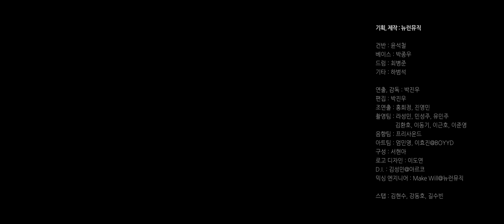공원에서 작은 콘서트 | 폴킴의 집들이 '첫 번째 이사 (한강공원)' [FULL]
기획, 제작 : 뉴런뮤직

건반 : 윤석철
드럼 : 최병준
기타 : 하범석
베이스 : 이연준

연출, 감독 : 박진우
편집 : 박진우
조연출 : 홍희정, 진영민
촬영팀 : 라성민, 민성주, 유민주, 김환호, 이동기, 이근호, 이준영
음향팀 : 프리사운드
아트팀 : 엄민영, 이효진@BOYYD
구성 : 서현아
로고 디자인 : 이도연
D.I. : 김성민@아르코
믹싱 엔지니어 : Make Will@뉴런뮤직
자막 번역 : Danny Kim
스탭 : 김현수, 강동호, 길수빈